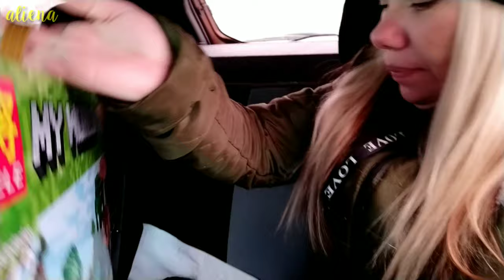Blog/как я провела 8марта???👍👍👍😅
ПОДЕЛИСЬ ВИДЕО С ДРУЗЬЯМИ ,Я БУДУ БЛАГОДАРНА ??